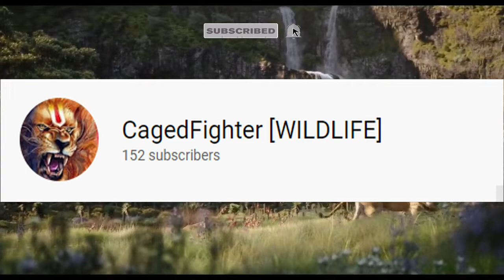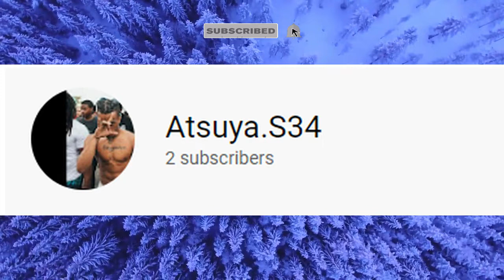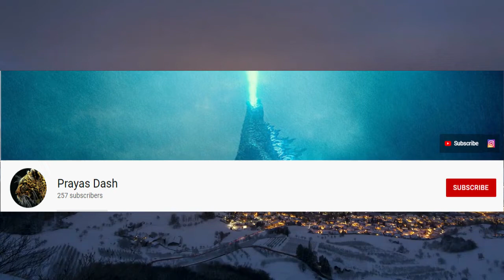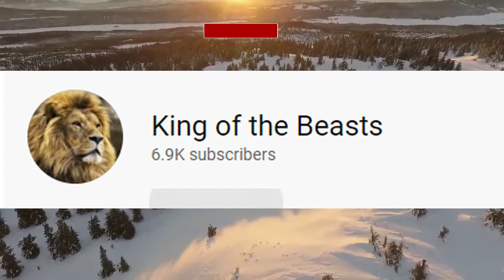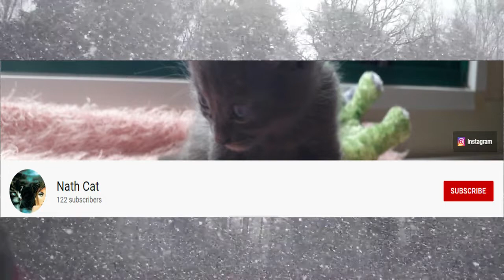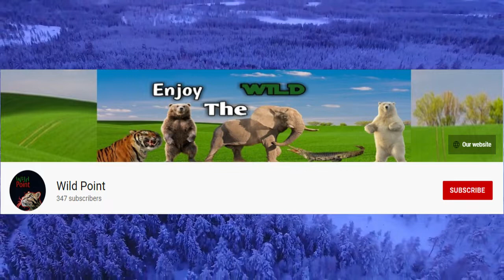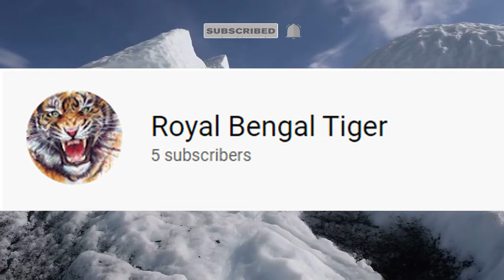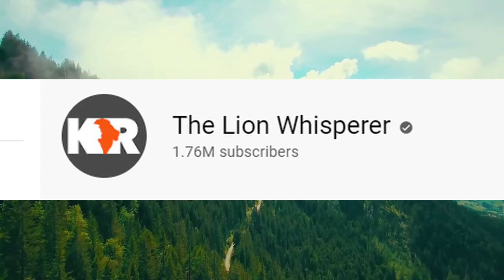My Birthday Special Shout out Video 2022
My Birthday Special Shout Out Video 2022. A special video made just for my true friends, who always inspired me!